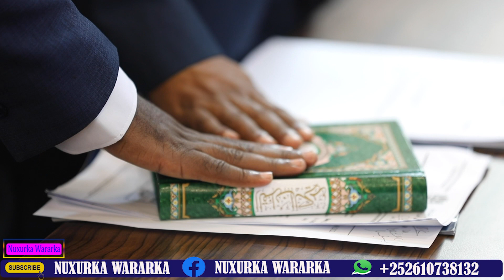DEGDEG Muuse Suudi oo Dhaqdhaqaaqyo Culus Bilaabay,Rooboow oo Xafiiska la Wareegay,Dagaal Qarxay?